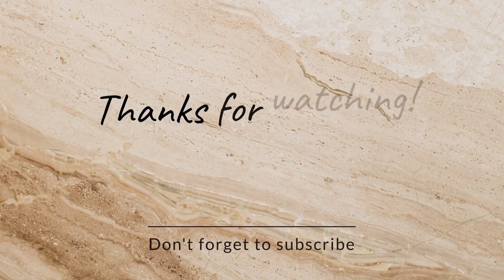JAK ROBERTO NAKIPAG BONDING KAY BARBIE FORTEZA AT SA FUTURE FATHER IN LAW + CONGRATULATIONS JAKBIE!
Jakbie nag grocery kasama si Daddy Tony Forteza! Jakbie nominado! ❤️